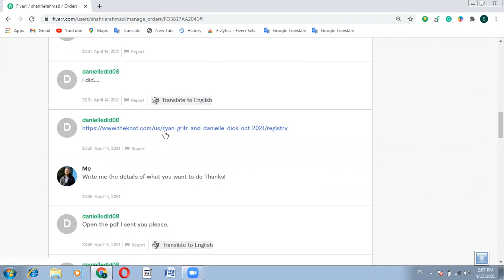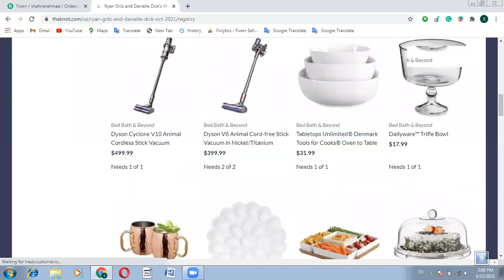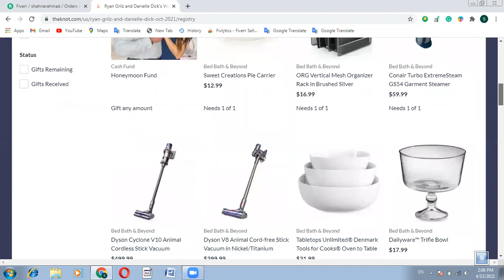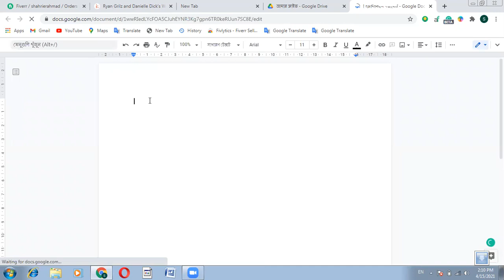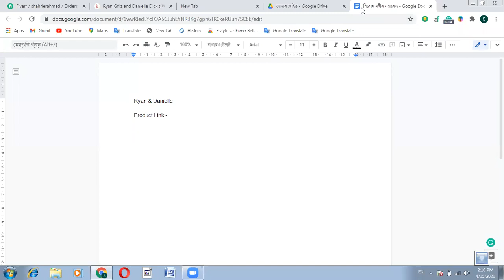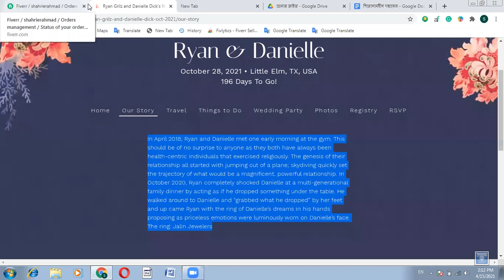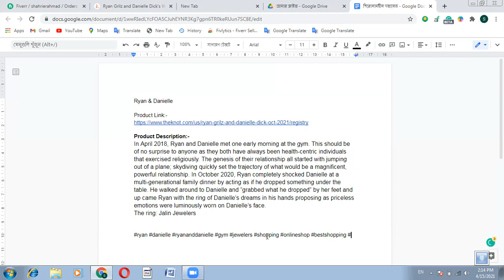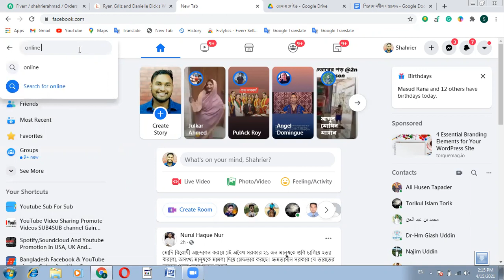জকিগঞ্জ থেকে শাহরিয়ার আহমেদ ১০ ডলারের কাজ পেয়েছে Facebook Marketing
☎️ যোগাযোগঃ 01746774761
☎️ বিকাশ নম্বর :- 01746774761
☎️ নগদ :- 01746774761